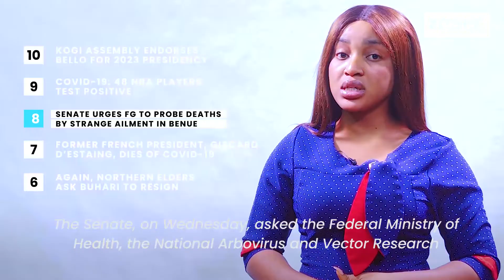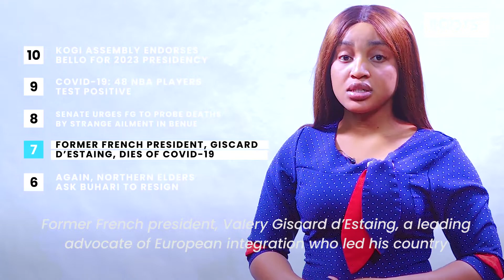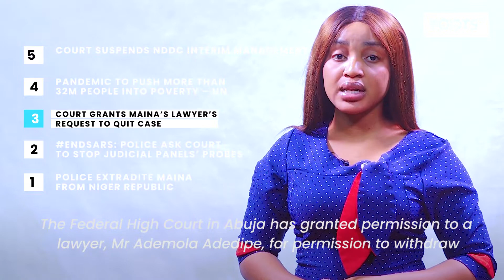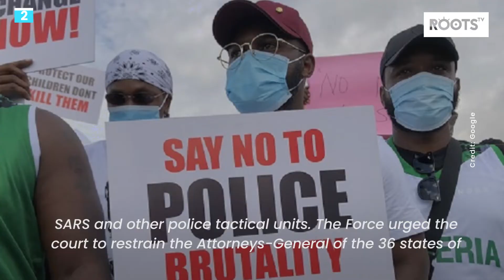Roots TV What's Happening? December 03, 2020